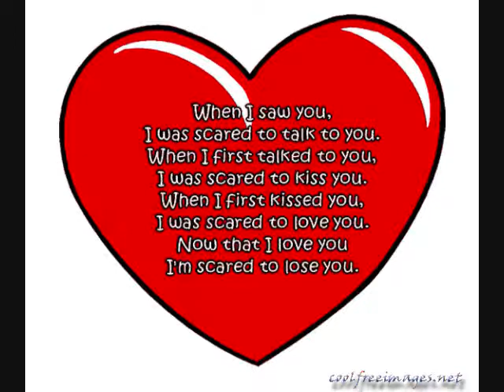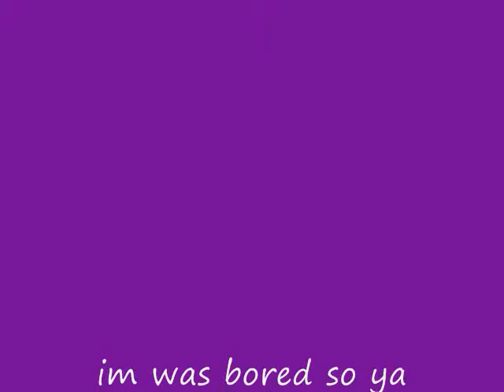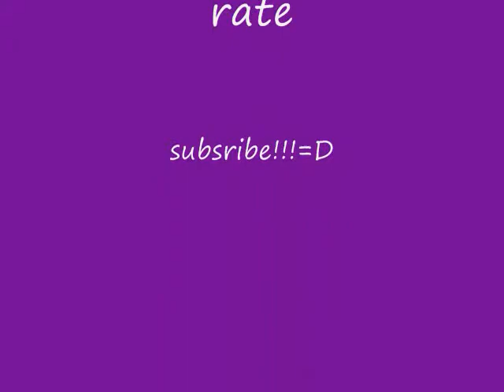courtneys fav pics! song is by all timelow!!=]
song a party song(the walk of shame)